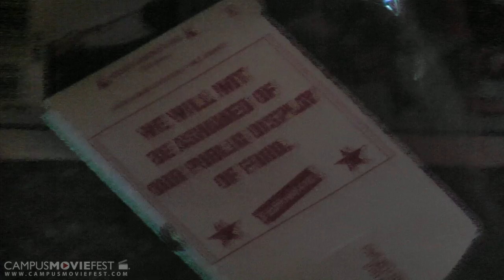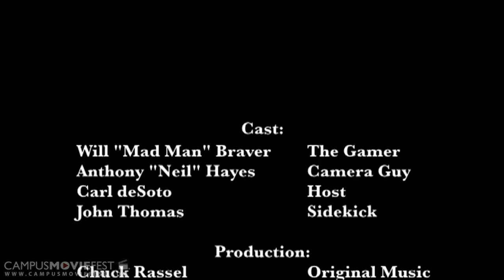Dangers of the Urban Jungle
Searching the wilds of the urban landscape for the elusive and terrifying creature: the gamer.

Created by Dragon's Maw Productions at San Jose State University in 2010 as part of Campus MovieFest, the world's largest student film festival.

Dangers of the Urban Jungle Cast & Crew :
Carl deSoto - Captain
with